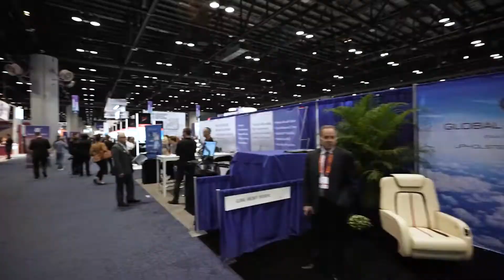NICHOLAS AIR | NBAA-BACE 2022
A look back at an exciting week at NBAA-BACE 2022! Thank you to everyone who stopped by our booth, grabbed a pair of socks, and saw CORR AVIATION’s new TGP60 Mobile GPU. We can’t wait to see you in Las Vegas for NBAA-BACE 2023! ✈️ ✈️